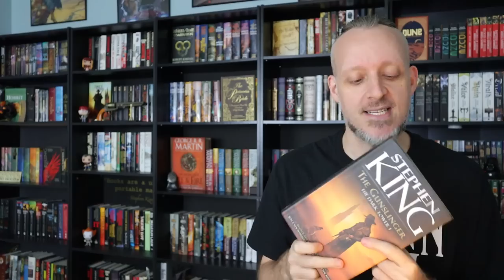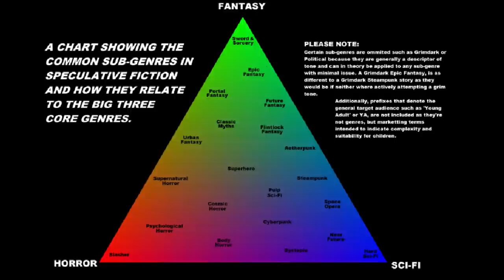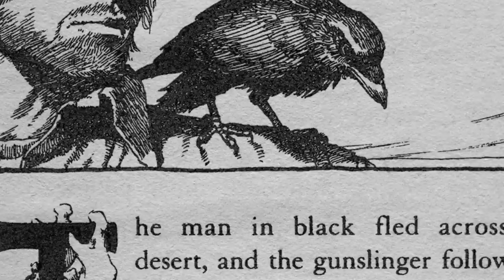The Dark Tower: The Gunslinger by Stephen King Is The First Step Into Other Worlds Than These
Mike continues making his way through Stephen King's Multiverse by putting on the boots and walking the path of the Beam for the first Dark Tower adventure, 1982's The Gunslinger.

(physical) (digital) (audio)

Mike K.
15201 Mason Rd
Suite 169

0:00 Intro & Excerpt Reading
3:28 What Is It About?
4:28 What Makes It Good or Bad?
10:29 Why You Should Read It
16:41 Spoilers & Connections